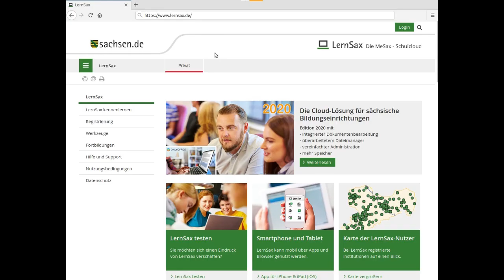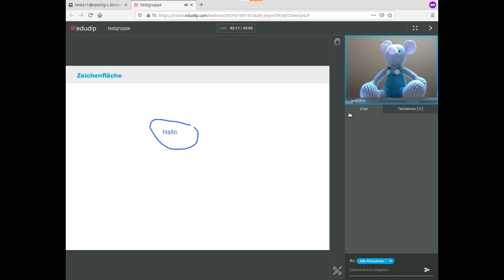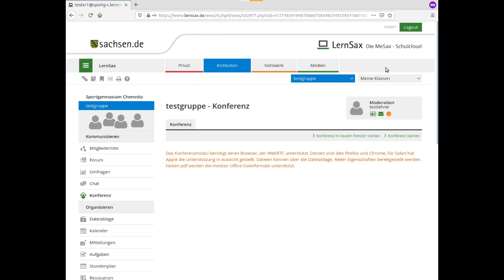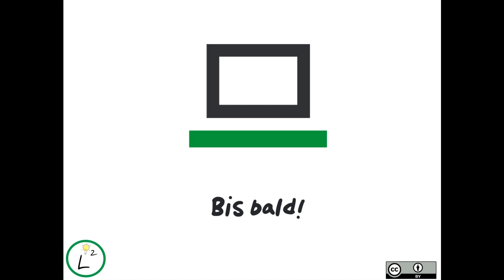Einer Konferenz beitreten bei LernSax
Dieses Video zeigt Ihnen, wie Sie bei LernSax einer Konferenz beitreten.